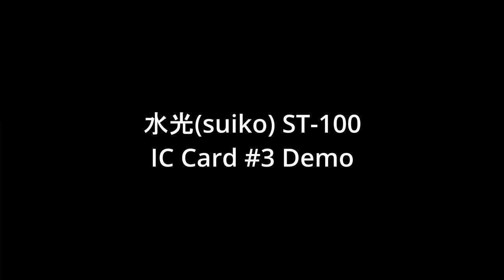水光(Suiko) ST-100 IC #3 Songs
There are multiple IC cards which could be bought alongside the ST-100 from suiko. This is #3, the orchestral card. I run through every song. I also got a little bored and improved a tiny bit.